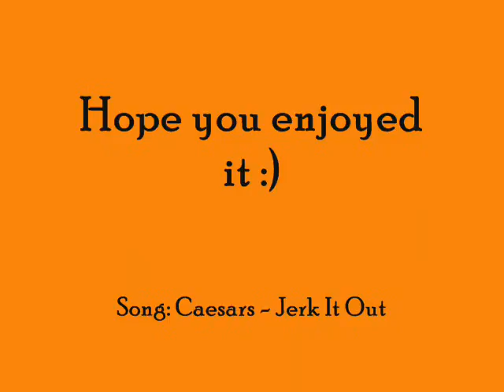CM Punk Pics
some pics of my favourite wrester :3